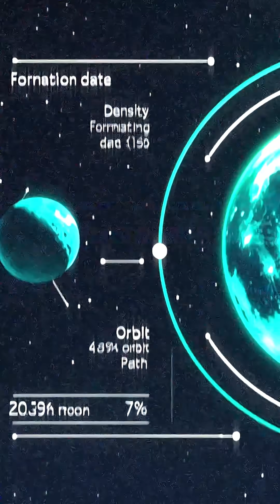Hollow Moon Theory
What if the Moon isn’t what we’ve been told? Some scientists and researchers believe the Moon might be hollow, artificial, or even part of an ancient cosmic surveillance system. In this deep dive, we explore the Hollow Moon theory—one of the most controversial and fascinating ideas in space history. From Apollo mission anomalies and NASA seismic data, to ancient civilizations that spoke of a Moonless sky, could the Moon actually be a constructed megastructure? Chapters & Theories Covered: Why the Moon rings like a bell. Hollow Moon seismic anomalies from Apollo 12 and 13. Legends of Earth before the Moon appeared. The Moon’s perfect orbit and strange density. The 1970 Soviet “artificial satellite” theory. Could the Moon be a Dyson Sphere fragment or simulation anchor?